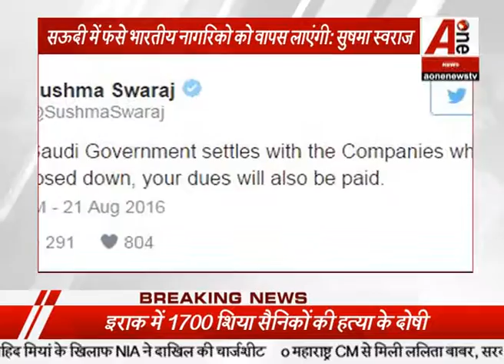आज से प. बंगाल के तीन दिवसीय दौरे पर राष्ट्रपति National Bulletin News A-one 22/08/16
शेयर
AONE NEWS (क्यों कि हम खबरों की पड़ताल करते हैं 'तह से तह तक") Special for my subs